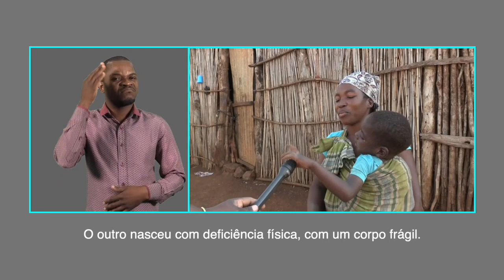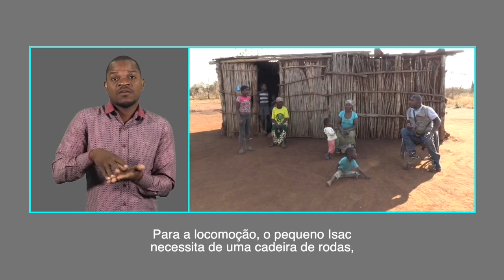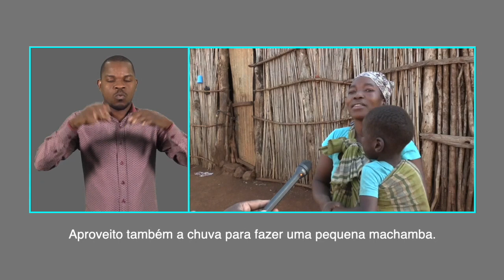DOIS MENORES COM DEFICIÊNCIA SEM RECURSOS PARA IR A ESCOLA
Mais detalhes em:
Da localidade de Corumana, no posto Administrativo de Sàbiè, em Moamba, trazemos a história de dois menores com deficiência impossibilitados de ir à esola devido à falta de condições da família. Uma das crianças mecessita de uma cadeira de rodas para a sua locomoção, mas a mãe não dispõe de recursos para adquiri-la.